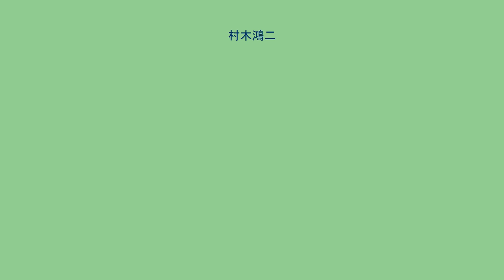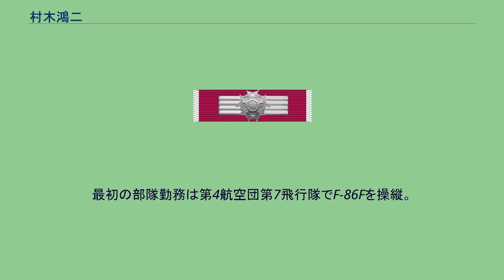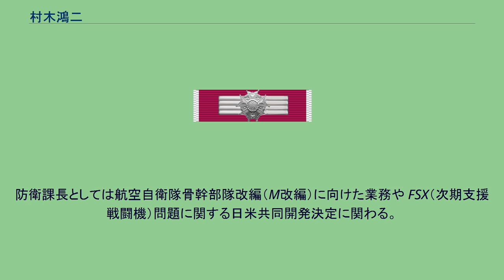村木鴻二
村木 鴻二（むらき こうじ、1940年（昭和15年）1月29日 - ）は、日本の航空自衛官である。
山口県出身。
第23代航空幕僚長。
現在は千葉県在住。
満洲チチハルに生まれる。
父は陸軍軍人の村木八郎（陸士45期）であり、 爆撃機のパイロットとしてノモンハン事件に従軍していた。
その後、東京を経て山口県萩市に移り、小学校4年生まで過ごす。
終戦後、父が航空自衛隊に入隊したことから東京の高校へ転校し、父と同じパイロットを目指し1958年（昭和33年）4月に防衛大学校に入学する。
学生時代はバスケットボールに夢中になり、4年生の時には神奈川県のリーグで最優秀選手に選ばれている。
防大卒業後は航空自衛隊に入隊し、幹部候補生学校卒業後は念願通り、操縦課程に進む。
最初の部隊勤務は第4航空団第7飛行隊でF-86Fを操縦。
その後、F-104に機種転換し、第2航空団第201飛行隊に配属される。
1973年（昭和48年）3月から初の中央での勤務となる空幕での勤務を経て、1975年（昭和50年）11月、 F-4に機種転換し、第2航空団第302飛行隊に配属された。
1976年（昭和51年）9月6日に発生したミグ25事件では302飛行隊飛行班の先任幹部として事件に対処する。
その後は空幕で主に防衛畑を歩み五六中業時には防衛班長としてE-2C部隊の新設やナイキJの後継としてパトリオットミサイルの導入、基地防空部隊の新設などの業務に関わった。
防衛課長としては航空自衛隊骨幹部隊改編（M改編）に向けた業務や FSX（次期支援戦闘機）問題に関する日米共同開発決定に関わる。
また、空幕人事教育部長時代は航空自衛隊の魅力化施策である「翼計画21」（WING21）、空幕副長時代には航空自衛隊の次の10年間の精強化を目指す「NEXT10年」プロジェクト（N-10）に取り組み、1996年（平成8年）3月、第23代航空幕僚長に就任する。
空幕長在任中には日米の関係強化や日韓ホットラインの運用開始等に尽力し、1997年（平成9年）12月に退官した。